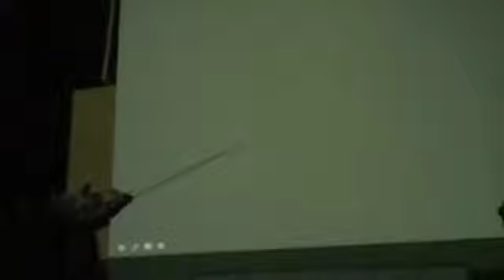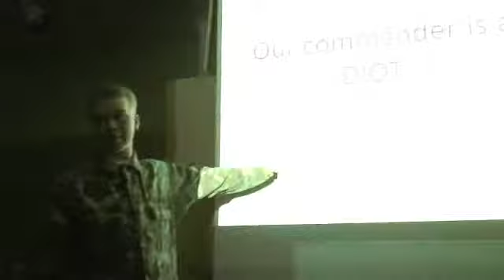Thats Not Costa Rica (Deaf & Blind Bloopers)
Outtakes and extras for the short "Deaf & Blind"